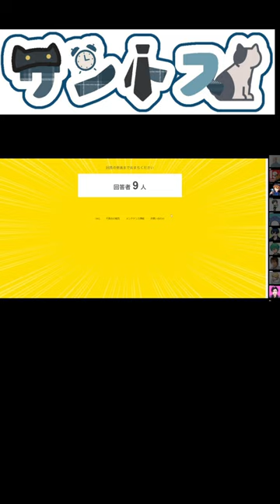【 】つまりこれって、運命ってこと!?!?【霊界ハネムーン/ラウンジ】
⏰参加者⏰
高田健志
GEN
プテラたかはし
しんたろー
ふじみや
Is
桃＋
たけぉ
中野あるま
サントス